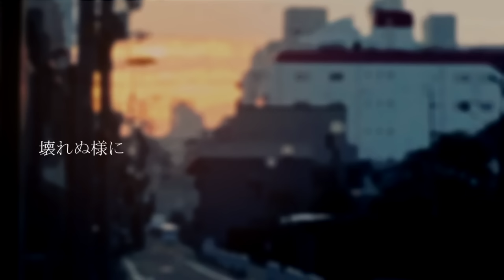猛独が襲う／まふまふ【歌ってみた】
猛独が襲う（Moudoku ga osou） / 一二三
夏は夕暮れ時とか寂しい感じがして好きです

こんばんは　まふまふです
一二三さんの『猛独が襲う』を歌わせていただきました！

本家様　sm31388743　（作詞曲 ／ 一二三様）

歌　まぜ
まふまふ mylist/22993832 @uni_mafumafu